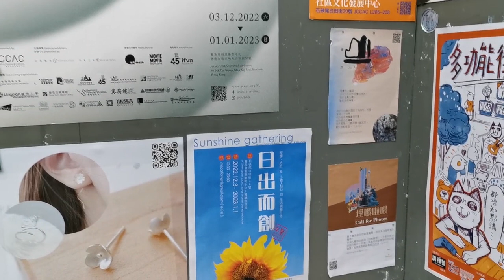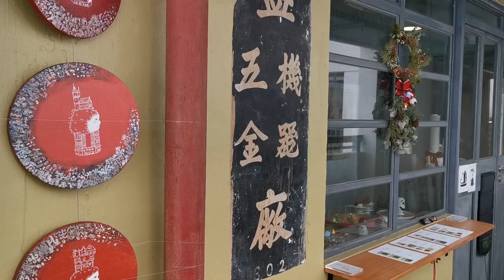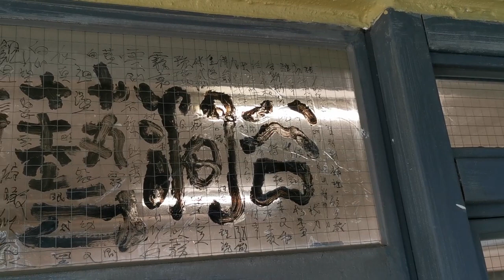First time for studio introduction （chinglish version）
Video clip about Shao Nian Gu Studio to my friend abroad